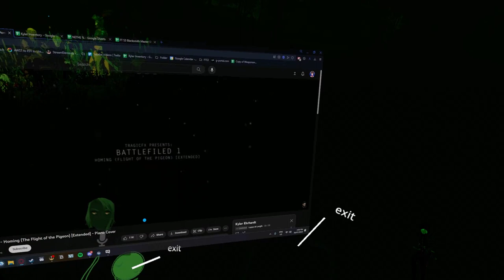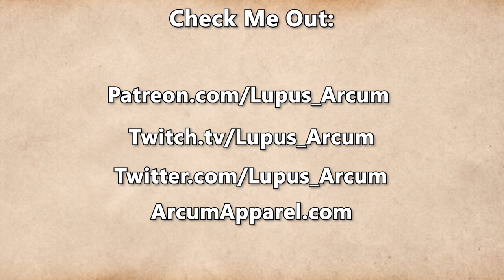Fractured Thrones Season 3 | EPISODE 44 'Cracks' | Part 4 of 4